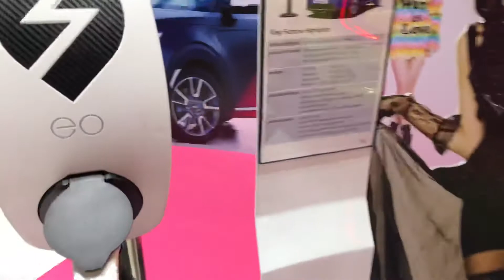All New KIA Soul EV electric car from Korea